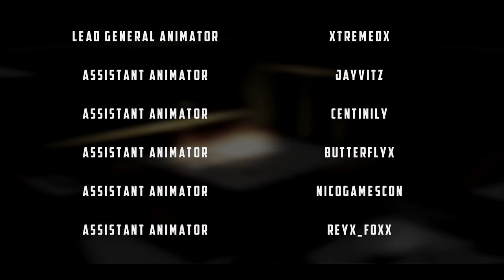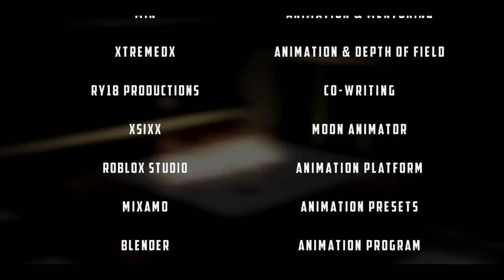Bullet War Chapter 1: Battle of Madness - A Roblox Action Movie [CC]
Support Bullet War Part 1 on IMDB!

With gangs to terrorists across Roblox City, two best friends reunite and fought their way through incoming enemies to fighting in war. Will they be able to stop the incoming threats to Roblox City?

Chapter 1's Storyline:
In the first part of the 2-part movie series, it mainly focuses on the gang side of Roblox City, one of the most notorious groups living in the city, when there's also a small vigilante, Dylan, trying to stop the gang from taking over Roblox City while noticing that one of his best friends, Justin, was a victim to their evil deeds. While overbearing obstacles coming through their way, they also discover disturbing truths at the time, and learnt that there had also been evil coming by, not knowing that it’s only the beginning.

Well, it’s finally here. Thank you so much for watching, part 2 will be exclusively released on this channel early next year, I will let you all know with a teaser trailer coming soon with the official release date!

Rating: PG-13 (Action/Violence, Sequences of Violence, Thematic Elements)
Genre: Action, Drama, Thriller
Director: Gamer J Studios
Producer: Gamer J Studios, Ry18 Productions, XtremeDX, Jayvitz
Writer: Gamer J Studios, Ry18 Productions

Cameos:
+ More

(Forgotten credits cause I am stoopid lol)

Maps:
iiLegend66 - Matt’s House
Z00LD - Hotel Map (Used in Dylan’s Flashback)

JJJreact